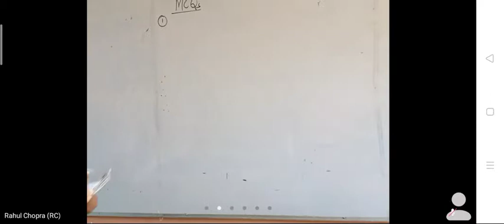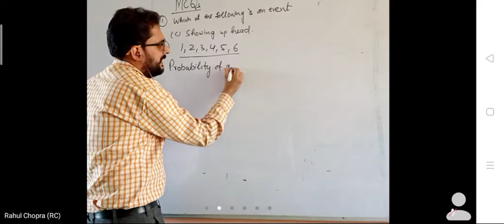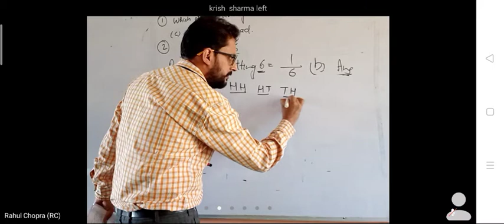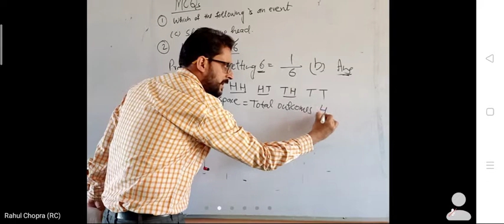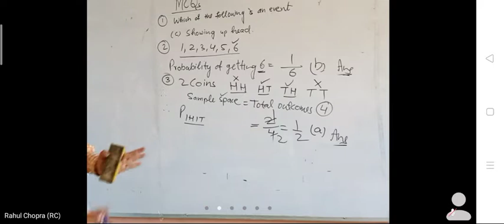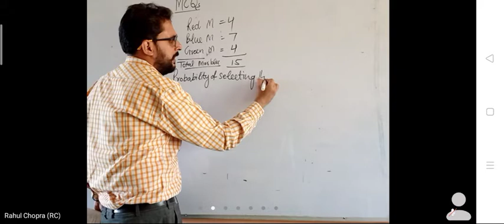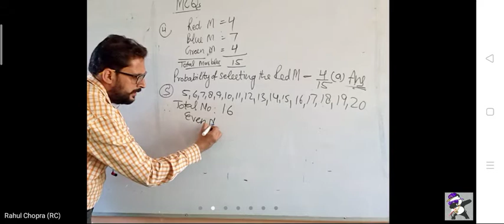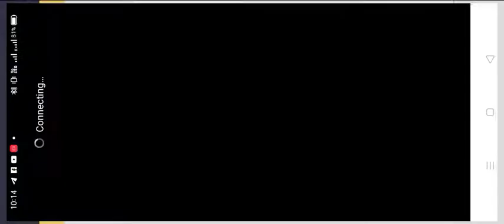Class-8 Chapter 17 Probability